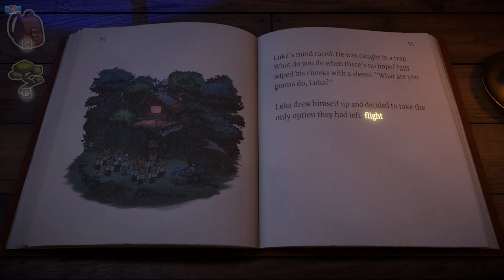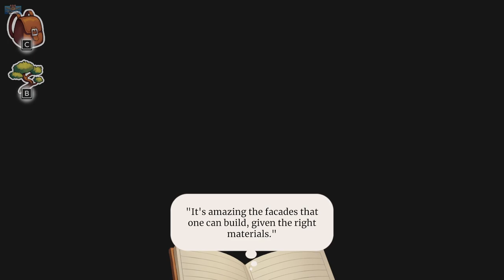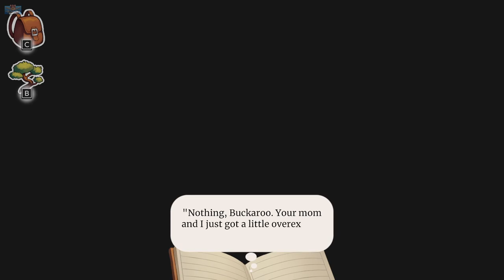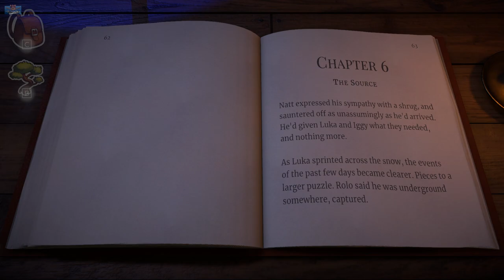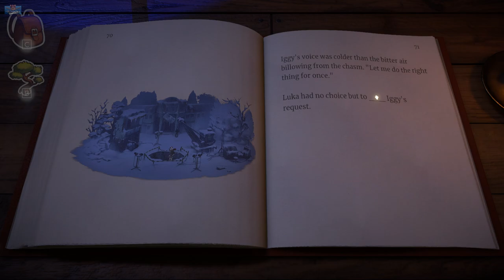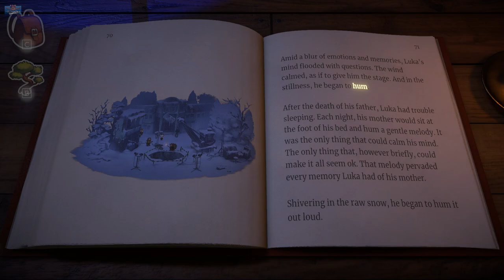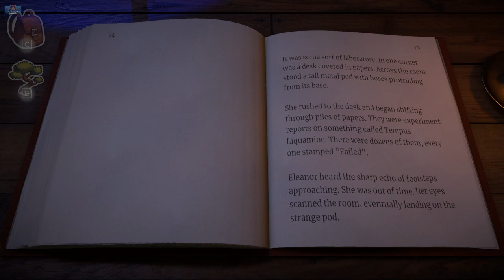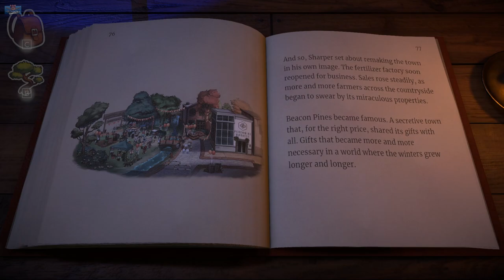These endings are SO SAD! - "Beacon Pines" Full Game Playthrough (Part 3)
This game is beautiful. This is my all endings playthrough. Two of the saddest endings in Beacon Pines have me in tears in part 3 of our full playthrough of new indie cozy story game BEACON PINES.

🎁 Cool stuff I found on Amazon
(Also my recommended equipment for making content!)